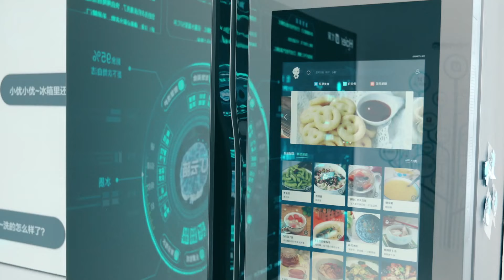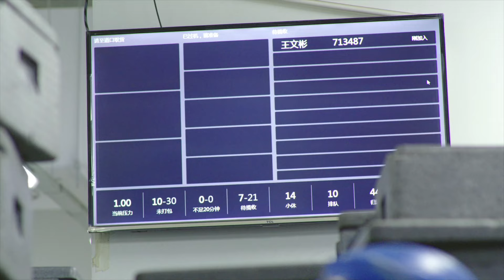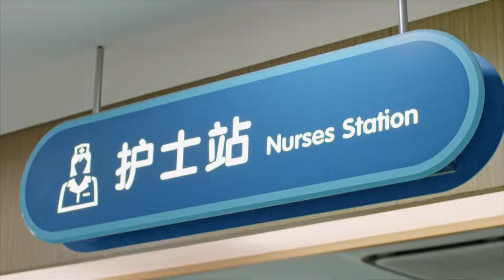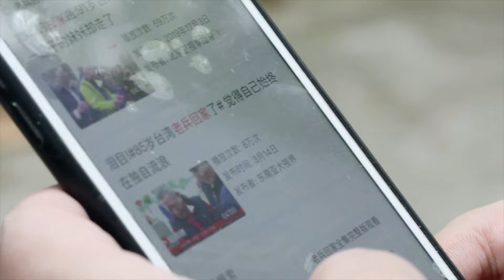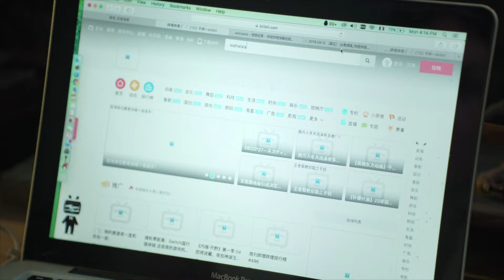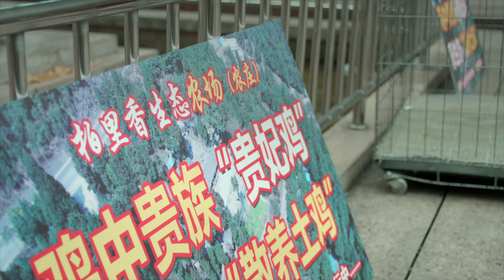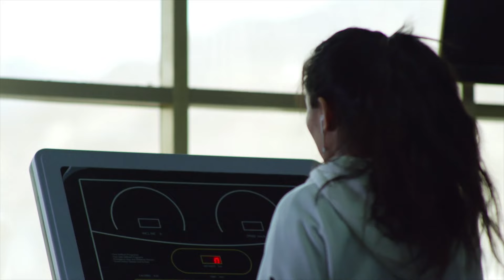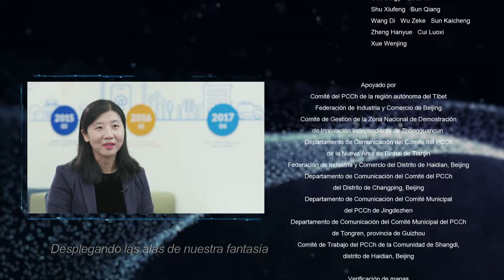【ESP DUBBED】[Tecnología Para Una Vida Mejor] Capítulo 1 "Hogar Mundo" 智造美好生活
【ESP DUBBED】[Tecnología Para Una Vida Mejor] Capítulo 1  智造美好生活

【Descripción】
Todo el documental se basa en el presente, mirando hacia atrás en el pasado, mirando hacia el futuro, exhibición multidimensional y tridimensional de la ciencia y la tecnología profunda influencia y cambios en el desarrollo económico y social y la felicidad y el bienestar de las personas. reflejando vívidamente la nueva era China necesita una innovación tecnológica más poderosa que nunca Fortaleza, para inspirar a seguir adelante, promover la autosuficiencia tecnológica y la autosuficiencia, y crear una vida mejor.